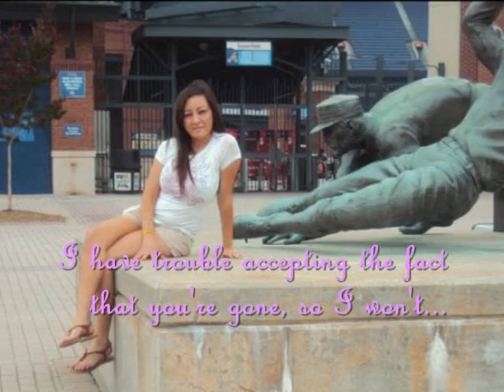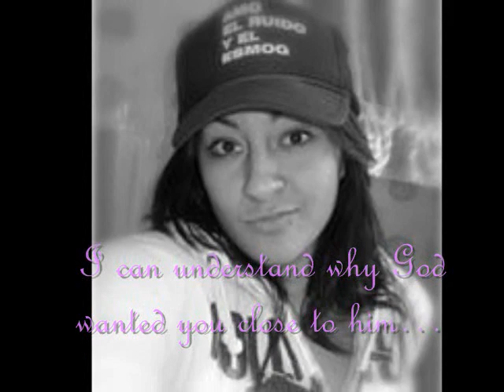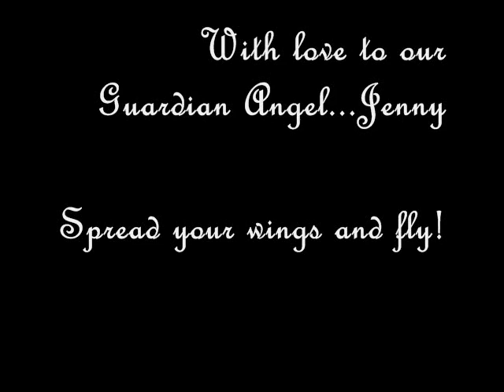RIP Jennifer Ochoa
God asked you to join him at such a young age. You will be dearly missed here on earth, but you'll shine brightly down upon us as you watch us through the night, keep us company through the dark. We love you!!